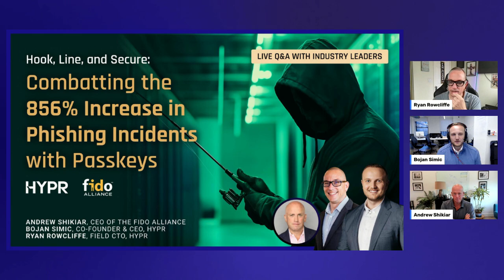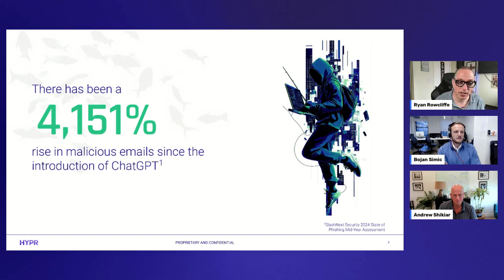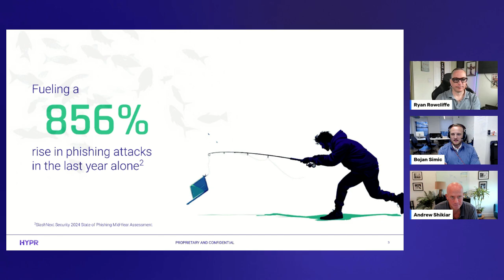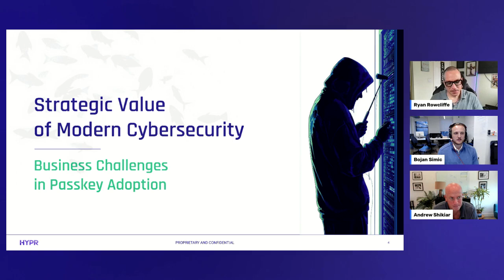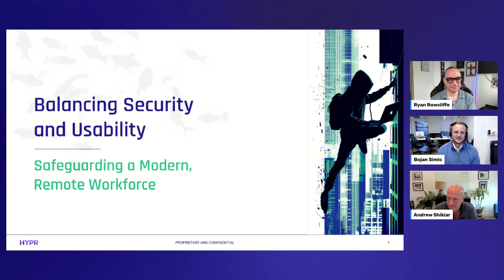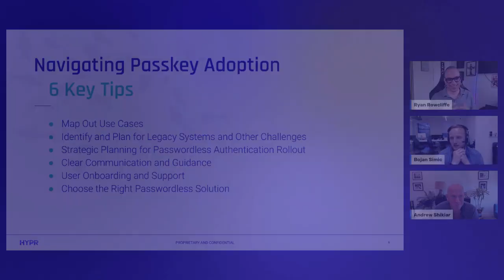Stop Phishing Attacks Using Passkeys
How are organization's "reeling in" the 856% increase in phishing incidents this year?

Get your questions ready, Andrew Shikiar, CEO of The FIDO Alliance, Bojan Simic, Co-Founder & CEO of HYPR and Ryan Rowcliffe, Field CTO of HYPR are excited to engage with you all as we gear up for FIDO Alliance's Authenticate 2024 conference.

Modern threats need modern solutions.

Why do industry leaders believe passkeys are part of the answer?

About The FIDO Alliance

The FIDO Alliance is changing the nature of authentication with open standards for phishing-resistant sign-ins with passkeys that are more secure than passwords and SMS OTPs, simpler for consumers and employees to use, and easier for service providers to deploy and manage. The Alliance also provides standards for secure device onboarding to ensure the security and efficiency of connected devices operating in cloud and IoT environments.

About HYPR

HYPR Identity Assurance Platform delivers the industry's most comprehensive end-to-end identity security for your workforce and customers.

By unifying phishing-resistant passwordless authentication, adaptive risk mitigation, and automated identity verification, HYPR ensures secure and user-friendly experiences for all.

Trusted by organizations worldwide, including two of the four largest US banks, leading manufacturers, and critical infrastructure companies, HYPR secures some of the most complex and demanding environments globally, showcasing our commitment to innovation and security excellence.